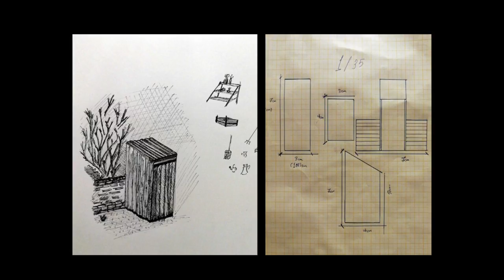Miniatures World (Diorama Art) | Mohammed Alamedy | TEDxYouth@Baghdad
I was seven years old and had a passion for miniatures and I have many works, including a panorama of an ancient historical battle that I designed in the first grade. I am also a freelancer photographer working with a large group of organizations. I am also an architect. I was seven years old and had a passion for miniatures and I have many works, including a panorama of an ancient historical battle that I designed in the first grade. I am also a freelancer photographer working with a large group of organizations. I am also an architect. This talk was given at a TEDx event using the TED conference format but independently organized by a local community.